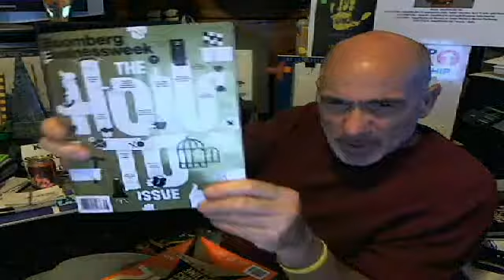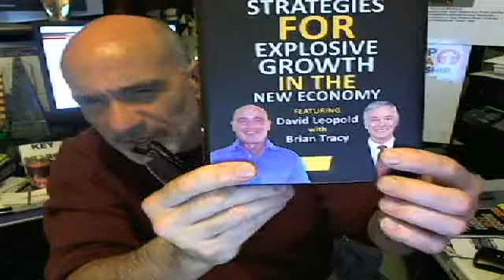Live streaming Video Chat or Skype with SmallBizDavid, Sunday 7:30 EST @stickam.com/SmallBizDavid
We discuss:
The Fun Game for New Small Business Entrepreneurship.
 YouTube Stories about today's Social Marketing/Social Network Technology-- that create Cash Flow in davidsbarter Community.
Fortune Magazines ( fortune.com) "The 12 Greatest Entrepreneurs of our time "
Bloomberg Businessweek---"The How to Ask a Tough Question"
davidsbarter Community Developer Application Grand Prize